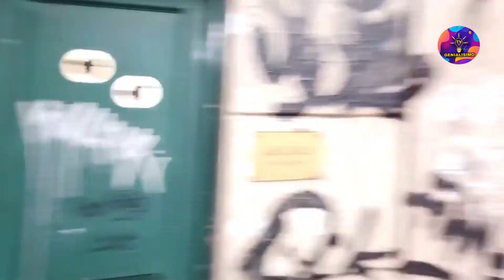El DULCES MAS RAROS DEL MUNDO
Bienvenidos a un nuevo episodio de GENIALISIMOTV